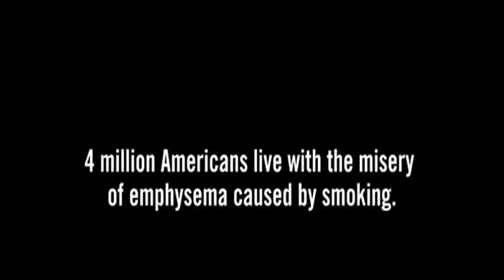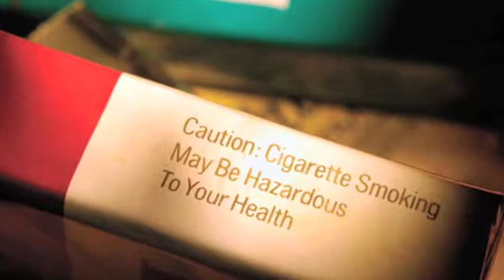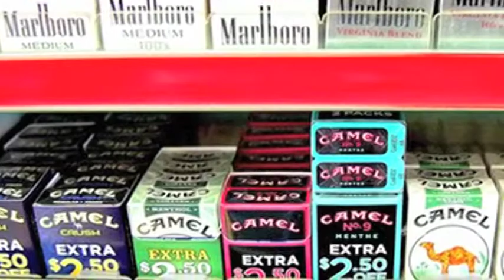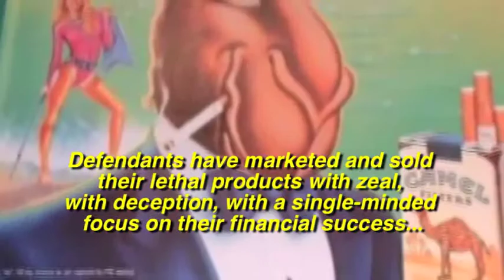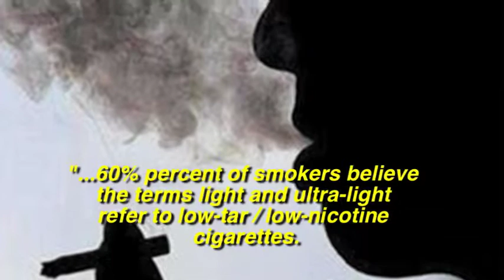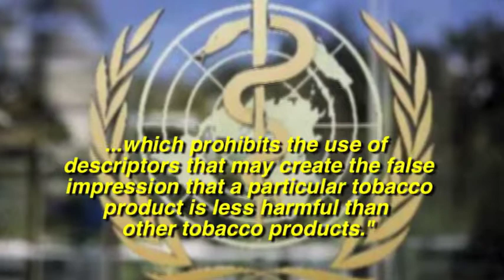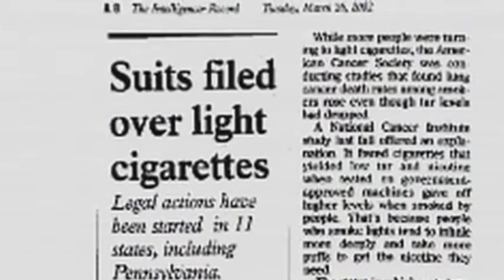Tobacco's Secrets Exclusive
In this INSIDER EXCLUSIVE Special TV Documentary, we "Go Behind The Headlines" in Tobacco's Secrets Exclusive to examine how Steve Sheller, Founding Partner of Sheller, P.C, successfully devised an ingenious theory, used by Judge Kessler, to go after the tobacco companies. claiming that the cigarette companies knowingly defrauded consumers and sought an injunction regarding "light" or low tar and nicotine cigarettes.